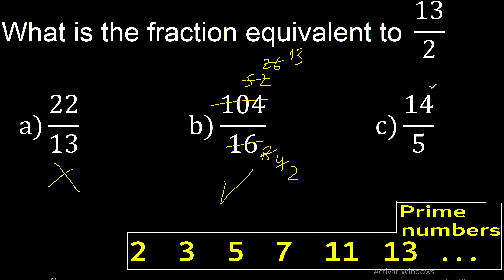What is the fraction equivalent to 13/2 , a) 22/13 b) 104/16 c) 14/5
What is the fraction equivalent to
with alternatives
how to find an equivalent fraction m316